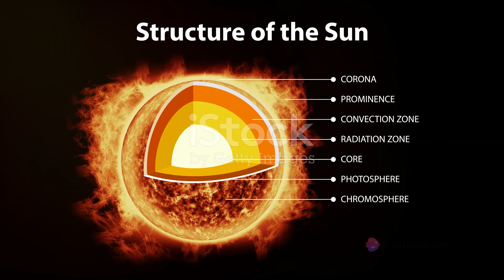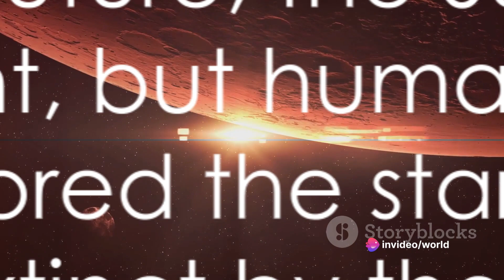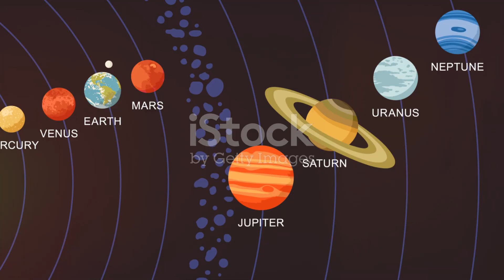Cosmic Countdown: The Solar System's Long-Term Future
Prepare to embark on an eye-opening journey into the mysteries of our vast solar system! In this captivating video, we delve into the long-term future of our celestial neighborhood, unravelling the fascinating scientific predictions that await us. Join us as we examine the astonishing phenomena that shape our solar system's destiny, including planetary collisions, the aging sun, and the possibility of life on other planets. From mind-boggling cosmic events to the potential fate of Earth itself, this exploration will leave you awestruck by the wonders that lie beyond our own planet.

OUTLINE:

00:00:00 The Sun's Lifespan
00:01:44 The Future of Our Solar System